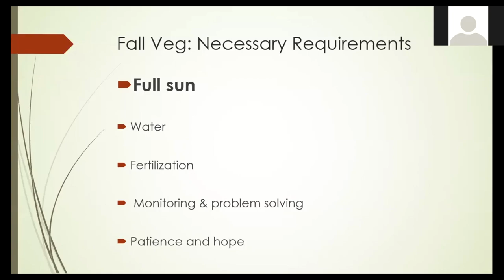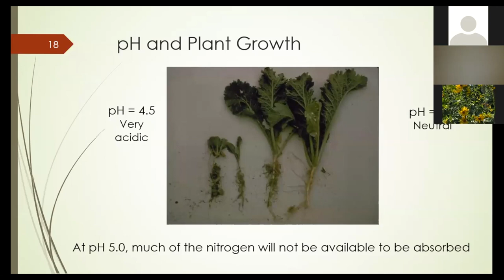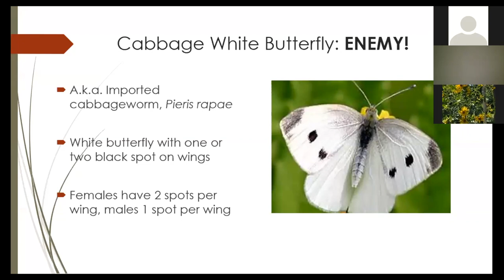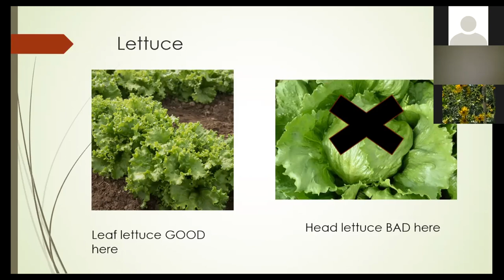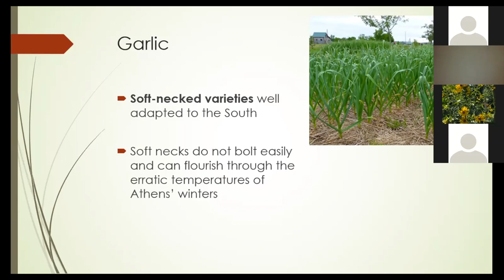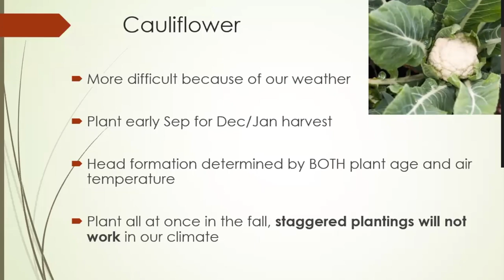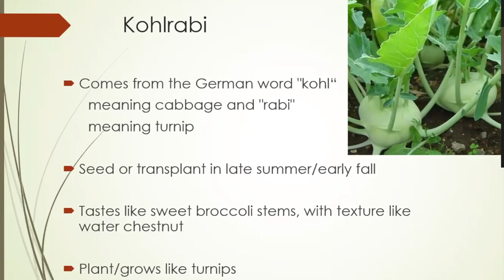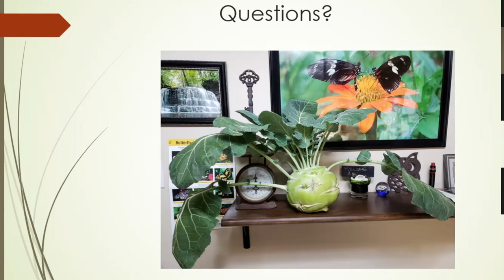Fall Vegetable Gardening with an Athens-Area Master Gardener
Master gardener Rachel Winkel gives some tips for vegetable gardening during the fall season.